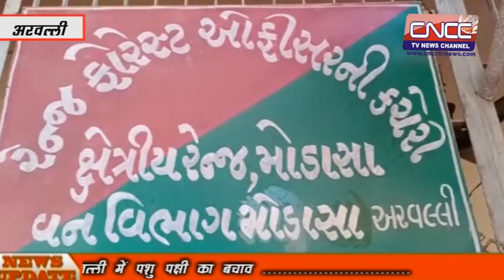अरवल्ली में पशु पक्षी का बचाव